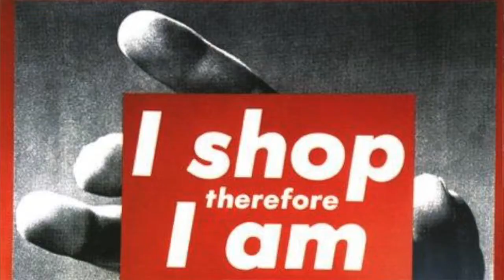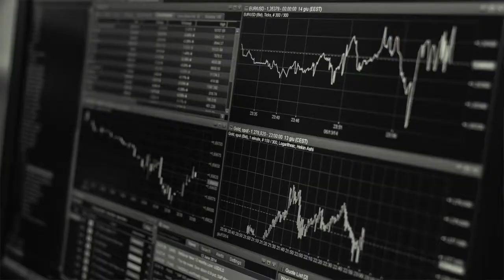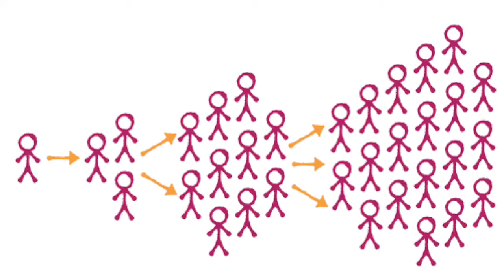KAPİTALİZM HAKKINDA MERAK EDİLENLER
Kapitalist dünyada fikirler, ürünler ve mesajlar bir virüs gibi çok hızlı yayılıyor. Bu yayılma hızı, hayatımızda değişim ve dönüşümlere neden olurken toplum içinde siyasi, ekonomik ve kültürel anlamda ciddi sonuçlar doğurmaktadır. En nihayetinde kapitalizm bir salgın mekanizması şeklinde düşünülebilir. Sadece ekonomik alanda değil politik düzlemde de etkilerini gözlemleyebileceğimiz kapitalist kıvılcımın dev salgınlara nasıl evrildiğini inceliyoruz.